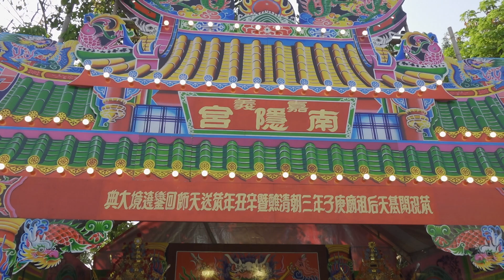道濟古佛..法像好莊嚴｜嘉邑南隱宮道濟古佛入開基天后祖廟觀禮台｜台南市府城水仔尾開基天后祖廟​ 天上聖母三朝慶成祈安清醮大典恭送天師回鑾遶境